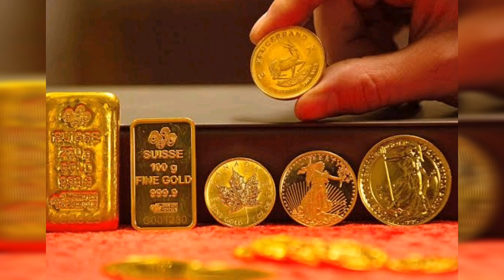TODAY GOLD PRICE IN INDIA || TODAY GOLD RATE IN INDIA || 7 DECEMBER GOLD PRICE IN INDIA